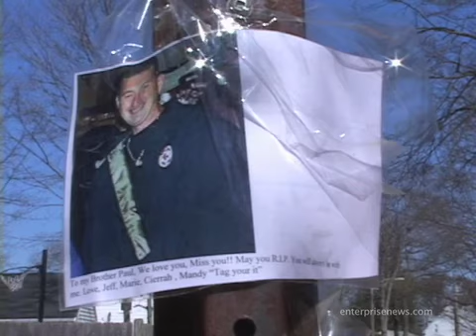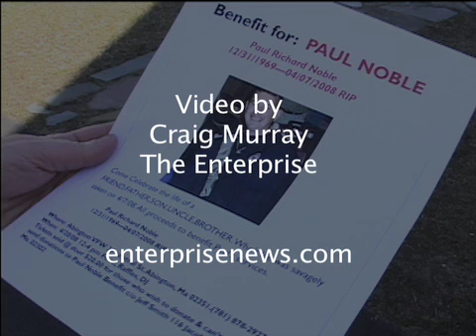Grief Corner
Shortly after  word of Paul Noble's violent death spread through his neighborhood, his friends and neighbors gathered together to support him in death as he had helped others in life.They are holding a fundraiser to help pay for his burial expenses.